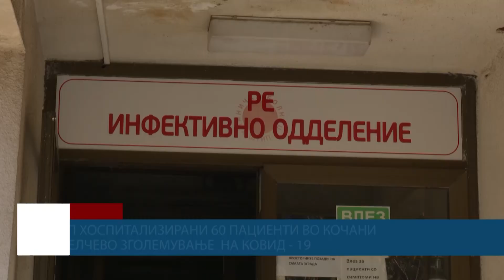Во Штиш хоспитализирани 60 пациенти во Кочани 21. Во Делчево зголемување на Ковид 19